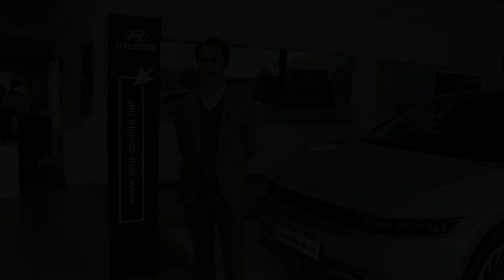Guadalete Motor, nuevo patrocinador del Xerez Genuine